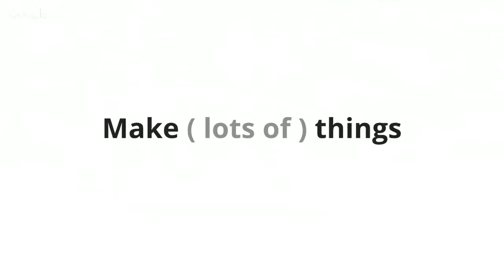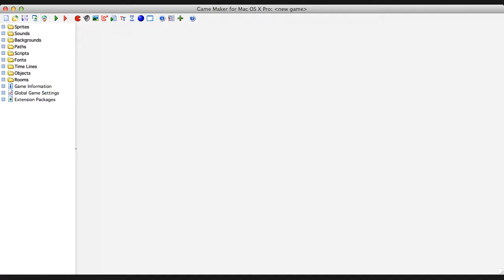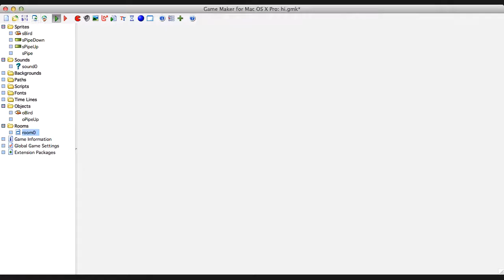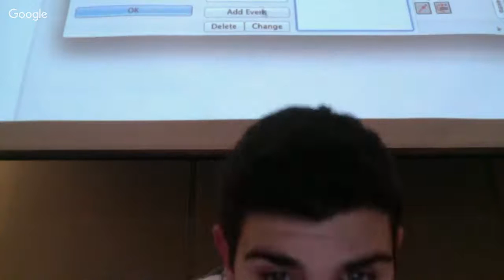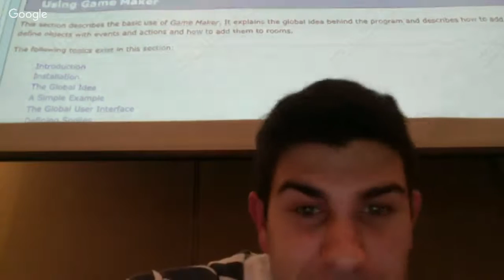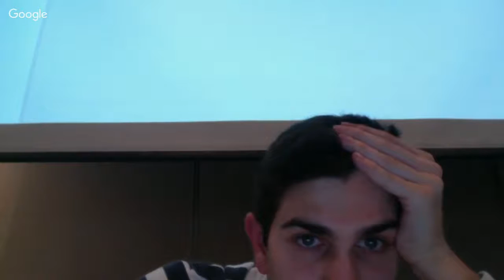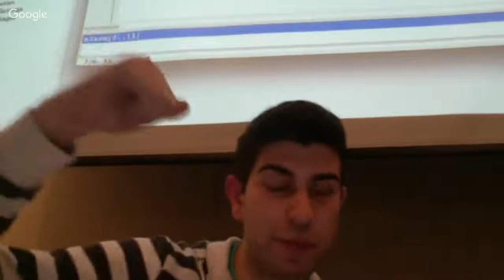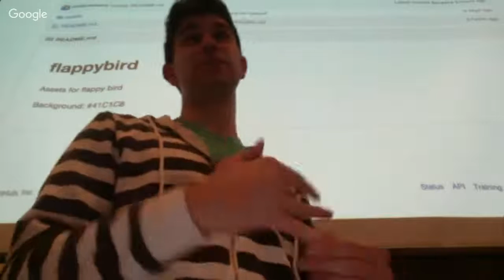Hacktorial: Introduction to Game Development w/ Nick Aversano